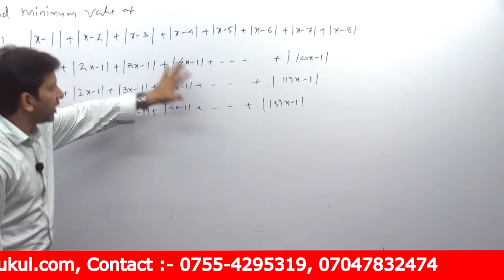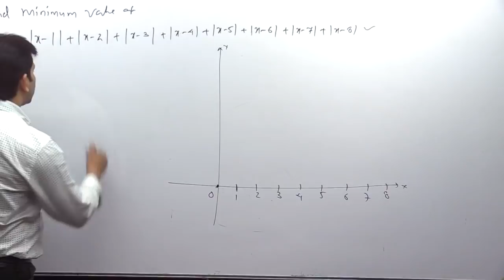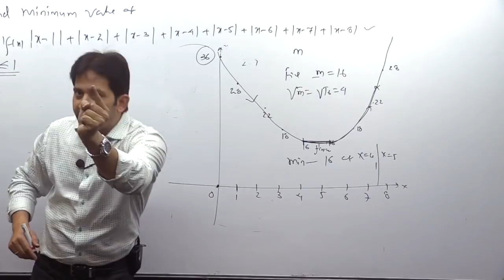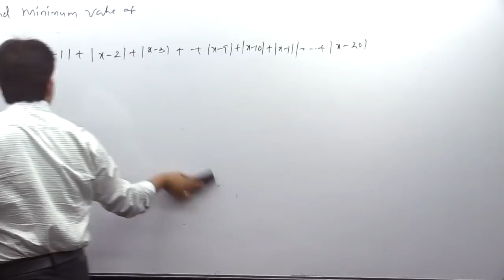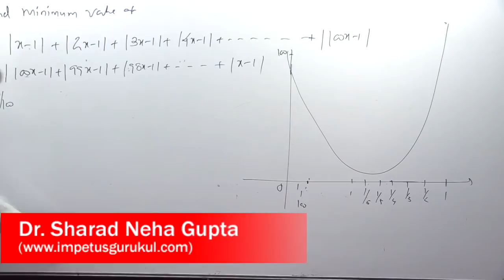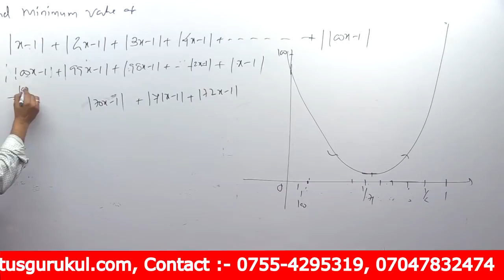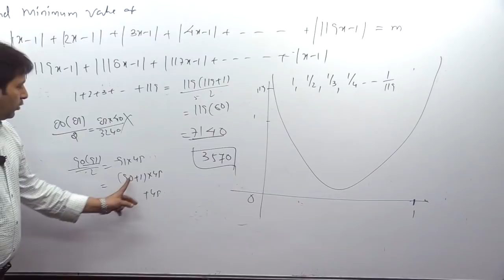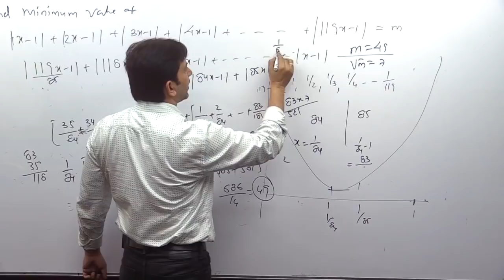What is the minimum value of |x−1|2x−1|3x−1|119x−1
the minimum value of |x-3|+|x-2|+|x-5|
what is the minimum value of |x−1|+|2x−1|+|3x−1|+…+|100x−1|
Let f(x)=|x−1|+|2x−1|+|3x−1|+. +|119x−1|. If 'm' denotes the minimum value of f(x) then the minimum value of −−√ m equals is
what is the minimum value of |x-1| + |x-2| +| x-3|+| x-4 |+|x-5|+|x-6|+|x-7|+|x-8|